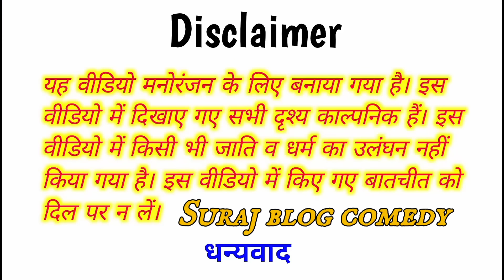नेवता जाय बिना रिसियान मेंहरारू॥ अवधी काॅमेडी॥ रमेश और सूरज 😃🙄😁